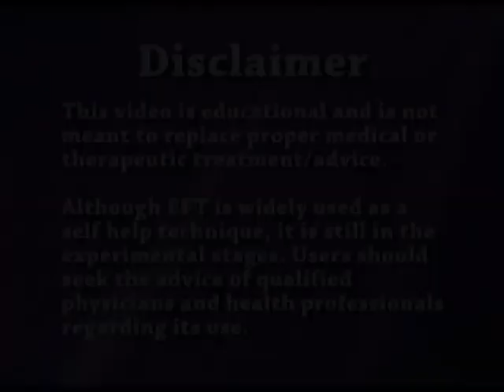Setup Reminder Combo by EFT Tapping Founder Gary Craig